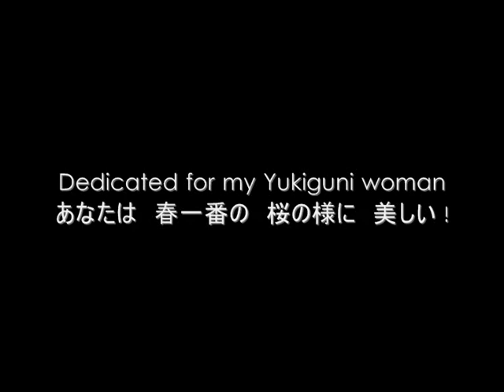岩崎 宏美 ~ 雪の降る街を Hiromi Iwasaki - Yuki no furu machiwo (In a Snowy Town)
An old Japanese folk song, sung by Hiromi Iwasaki. English title: "In a Snowy Town".

日本の古い民謡、岩崎宏美が歌う。英語タイトル："Snow in Town"。

雪の降る街を　雪の降る街を
思い出だけが　通りすぎて行く
雪の降る街を
遠い国から　落ちてくる
この思い出を　この思い出を
いつの日か　包まん
あたたかき　幸せの　ほほえみ

足音だけが　追いかけて行く
雪の降る街を
ひとり　心に　満ちてくる
この悲しみを　この悲しみを
いつの日か　ほぐさん
緑なす　春の日の　そよ風

いぶきと共に　こみあげてくる
雪の降る街を
だれも　わからぬ　我が心
この空しさを　この空しさを
いつの日か　祈らん
新しき　光降る　鐘の音

The English translation by Teisuka:

In a Snowy Town

In a snowy town, in a snowy town,
only my memory is passing by.
falling from a distant land.
My memory, my memory
will be enveloped some day
by the warm happy smile.
Only my footsteps are heard to follow.
filling my heart of itself.
My sorrow, my sorrow
will be consoled some day
by the green breeze of spring time.

being filled with a breath of soul.
no one understood my soul.
This emptiness, this emptiness,
being prayed some day
by the fresh brightening ring of bell.

The Finnish translation by Teisuka
Suomenkielinen käännös: Teisuka

Lumisessa kaupungissa

Lumisessa kaupungissa, lumisessa kaupungissa
vain minun muistoni kulkevat ohitse.
Lumisateisessa kaupungissa
pudonneena kaukaisesta maasta
minun muistoni, minun muistoni -
jonakin päivänä ne ovat käärittyjä
lämpimällä onnellisella hymyllä.

vain minun askeleni kuuluvat.
Lumisateinen kaupunki -
se täyttää minun sydämeni itsellään.
Suruni, suruni
tulee saamaan lohdutusta jonakin päivänä
kevään vihreällä tuulahduksella.

sieluni huurujen täyttämässä.
Lumisateisessa kaupungissa
minun sieluani ei ymmärrä kukaan.
Tämä tyhjyys, tämä tyhjyys -
olen rukoileva jonakin päivänä
raikkaan kirkastavan soittokellon helinällä.